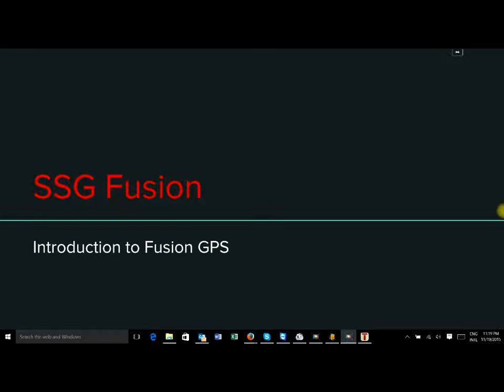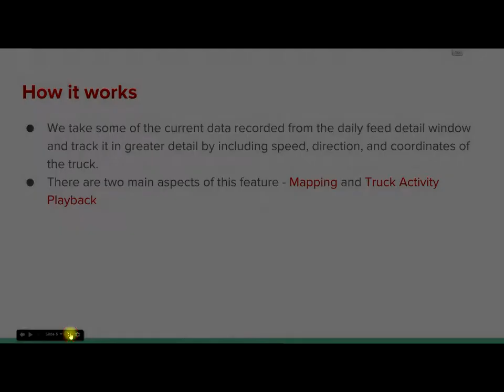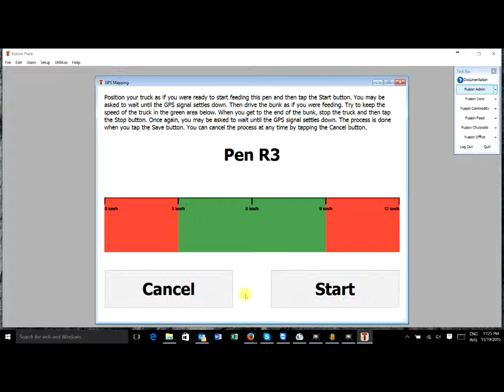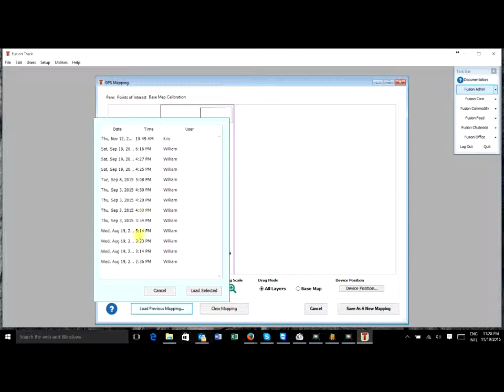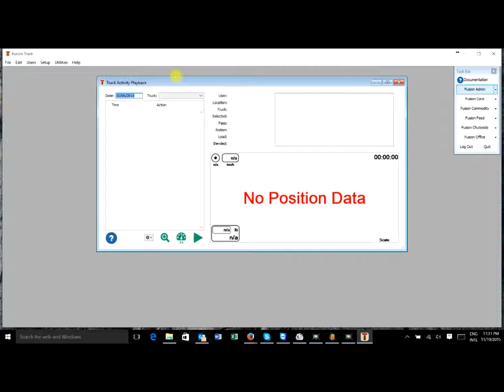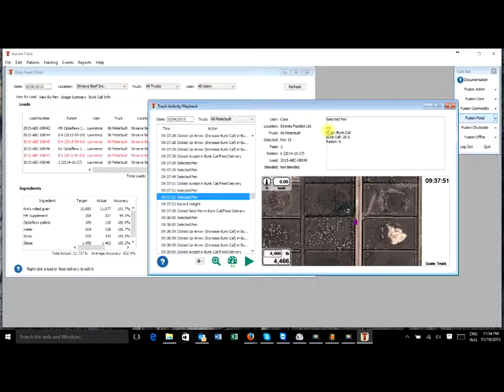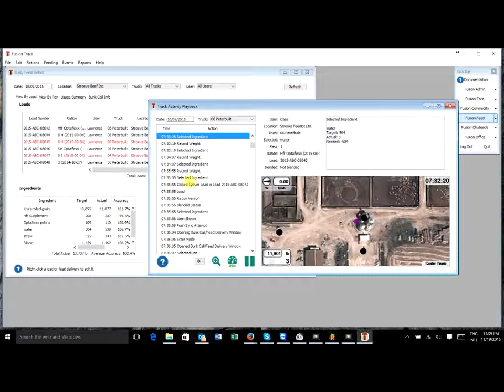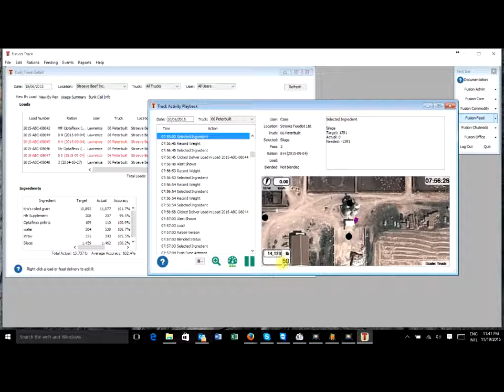Fusion TV - Episode .1 - SSG Fusion - Introduction to GPS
This is our first training video for Fusion. I will be adding to this channel as often as I can and hope they are helpful.